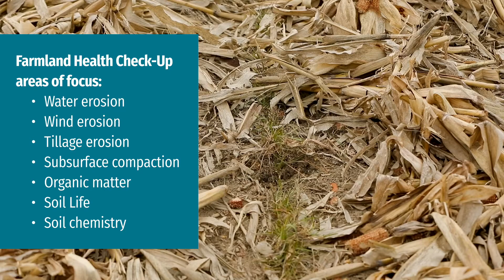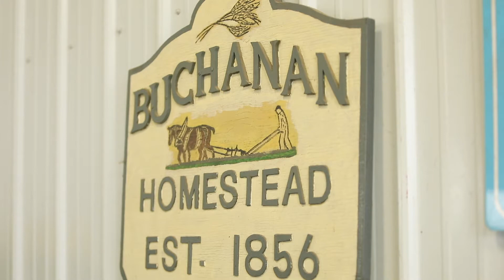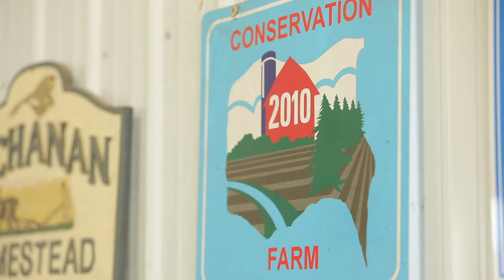Farmland Health Check-Up: Promoting Stewardship and Sustainability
The Farmland Health Check-Up provides farmers in the LEADS Eligible Area with a unique opportunity to work with a CCA or P.Ag free of charge. For more information about the Farmland Health Check-Up and to start the process,

The Canadian Agricultural Partnership is a five-year investment by Canada’s federal, provincial and territorial governments to encourage innovation, competitiveness and sustainability in Canada’s agriculture industry.